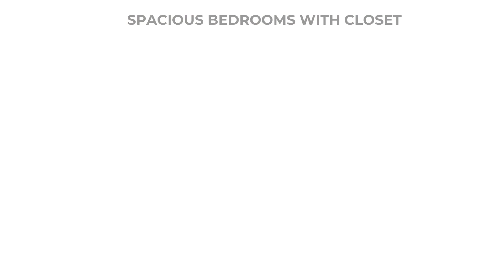Review Townhouse San Jose HOA under $400/month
Townhouse in Silicon Valley with a gorgeous kitchen, granite countertops, and stainless steel appliances, as well as a huge living room with sparkling hardwood flooring and access to a private rear courtyard ideal for play and Barbecue, among mature Redwoods.

Close to Highways 85, 87, 101, and 280, as well as the light rail, are all easily accessible. The lease on the property runs through April 30 of 2023.

Townhouse
4727 Durango River Court, San Jose, California 95136
3 beds 2.5 baths | 1,441 SqFt | $865,000
HOA $391/month

Listed by Steve Rumberg LA Lic #01218603 -Keller Williams Realty-Silicon Valley